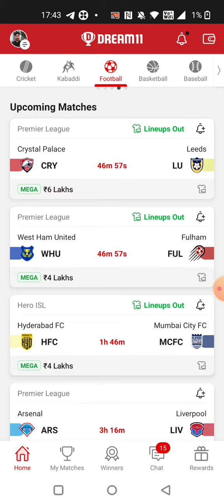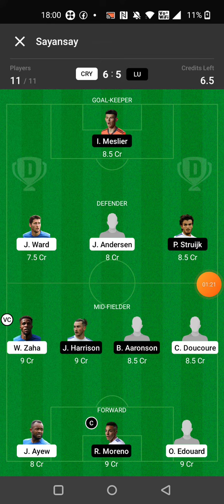CRY vs LU FOOTBALL DREAM11 TEAM PREDICTION